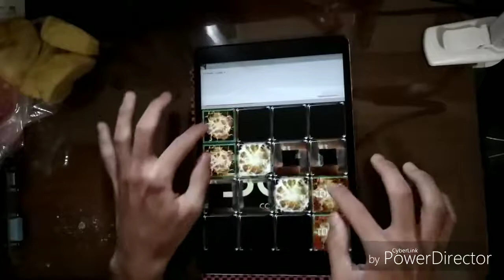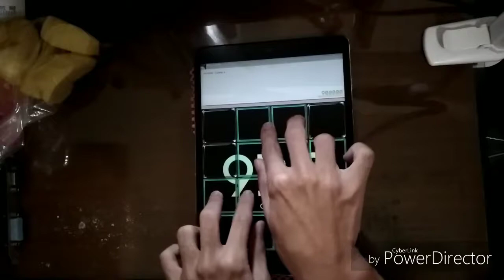【Jubeat】 Shine On Me (EXT) EXC 【大嘎 Daga】